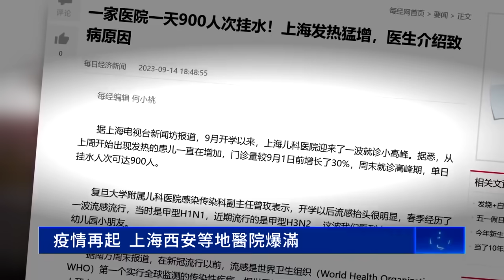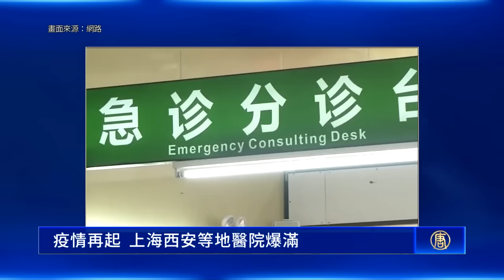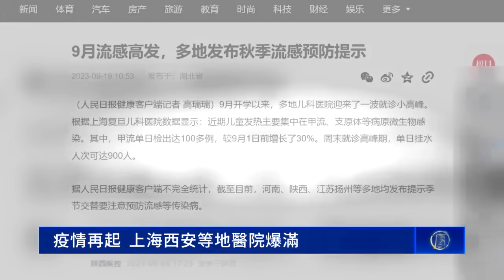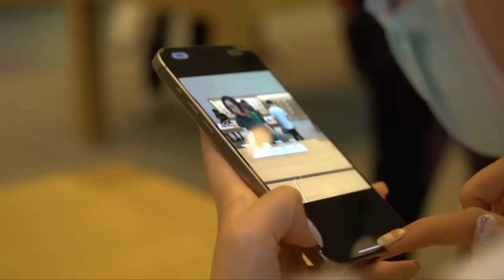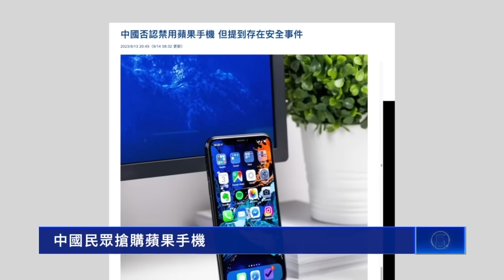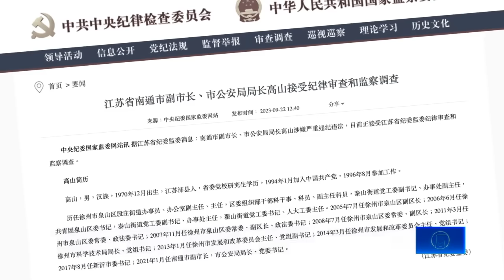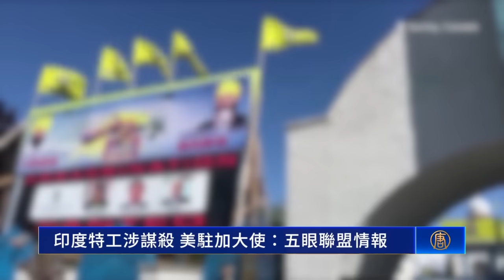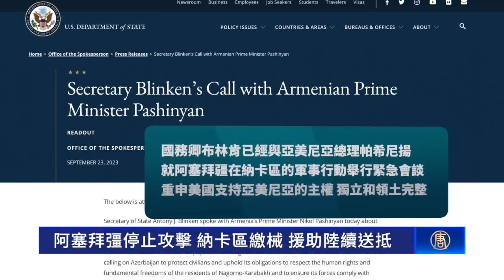疫情再起 上海西安等地醫院爆滿；中國民眾搶購蘋果手機：新唐人「全球華人選美大賽」 佳麗齊聚紐約；悉尼華人賀中秋 政要主流同歡【 環球直擊 】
疫情再起 上海西安等地醫院爆滿
中國民眾搶購蘋果手機
新唐人「全球華人選美大賽」 佳麗齊聚紐約
阿塞拜彊停止攻擊 納卡區繳械 援助陸續送抵
英對台貿易特使：台灣佔據世界舞台更大位置
悉尼華人賀中秋 政要主流同歡樂